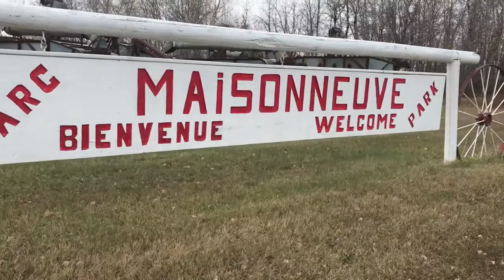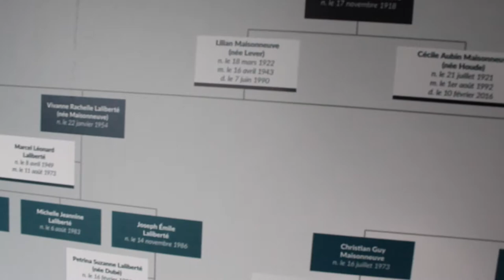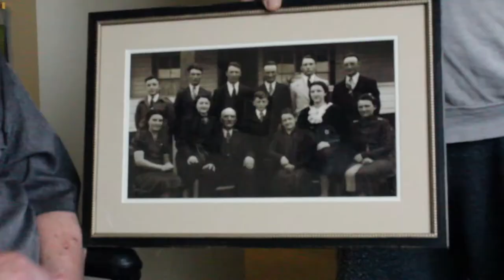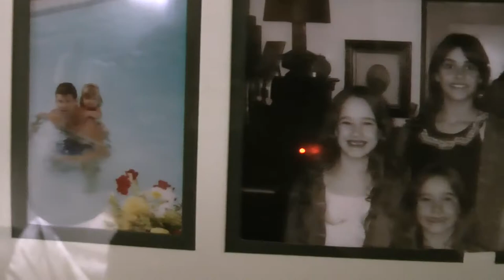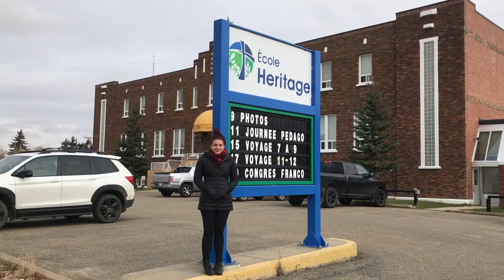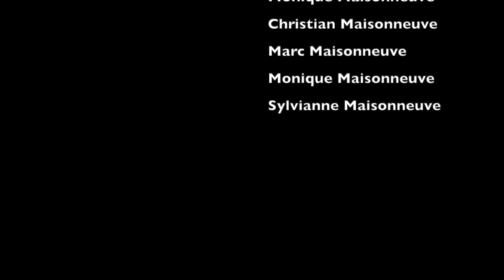Les Maisonneuve sont là!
This anthropological film aims to investigate the way in which family values transcend physical distance and environmental surcumbstances, to be passed down from generation to generation, and be a present part in the lives of all members. In the film, we follow the lives and family members of two cousins, Natalie and Cloé, who met for the first time when they were teenagers. Despite having grown up on opposite sides of the country, they found that what they value most and and what connects them to the Maisonneuve family are almost identical. They both conducted interviews with their immediate families to find out exactly which values have run in the family for generations. They start off by showing up a glimpse of their own personal upbringing and interests, to show the contrast between them. They then interview parents and grand-parents to piece together what creates such a tight bond in the Maisonneuve family, that has been seperated for 20 years. They found that themes of family, work ethic, and culture, are the main components that have been present throughout their lives, as well as in the lives of the generations before them.

Natalie Maisonneuve and Cloé Maisonneuve